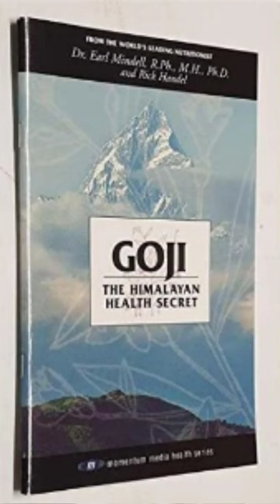Bật mí thứ 2 tự chữa khỏi Ung thư: uống nước Câu Kỷ Tử mỗi ngày. P5.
Sau đây tôi xin dịch một tài liệu nói về công dụng của Câu Kỷ Tử và lý do tại sao nên dùng Câu Kỷ Tử mỗi ngày.
Đây là tài liệu có tên là : GOJI – The Himalayan Health Secret. Nghĩa là : Câu Kỷ Tử - bí mật về sức khỏe Himalaya do Dr. Earl Mindell và Dr. Rick Handel viết. Tổng kết tất cả những kết quả trị liệu trên lâm sàng trong 40 năm qua của bác sĩ dinh dưỡng Earl Mindell được viết trên trang web The DOCTOR’S REPORT, thì có 34 lý do cần phải uống nước Câu Kỷ Tử mỗi ngày.